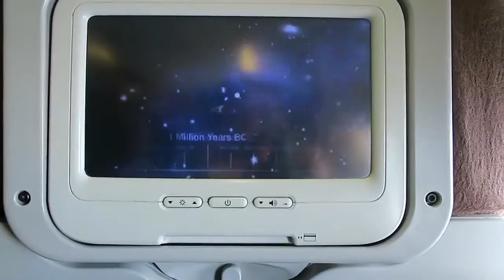Bali Dec 2015 Vlog Day 4 MsD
Last day of Bali trip, just hanging out mostly at Ngurah Rai Bali International Airport